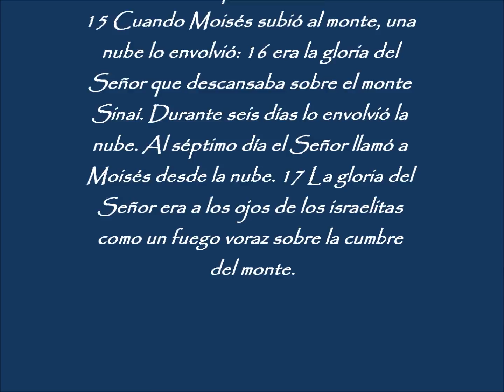Varones Camp Promo 2012